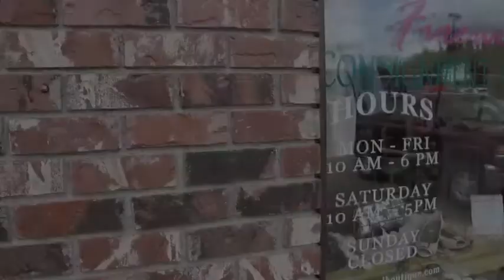Fireweed Fridays- one piece used four different ways 2013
Welcome to Fireweed Fridays! This week we show you how to take one piece of clothing and use it in four different outfits! Cardigans and shawls are great fall wardrobe staples, make sure you get the most use out of them with this inspiration!